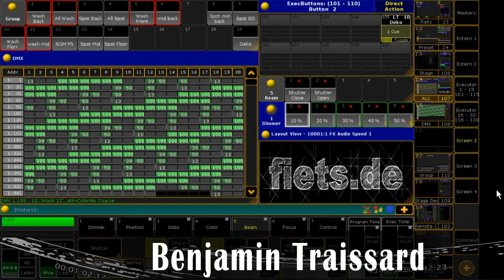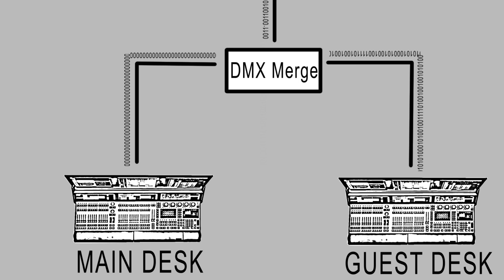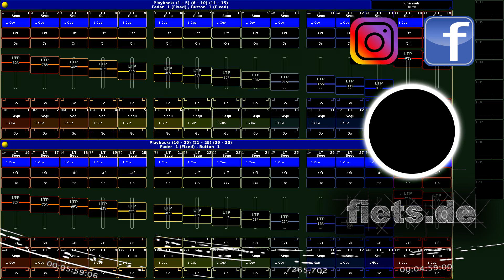Créer un cue zéro pour un accueil sur un festival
Si vous êtes le directeur de l'éclairage technique d'un festival, vous devez vous demander comment connecter plusieurs consoles invitées ensemble. Zéro cue envoie la valeur de sortie 0 à tous vos canaux DMX lors d’une connexion Artnet classique